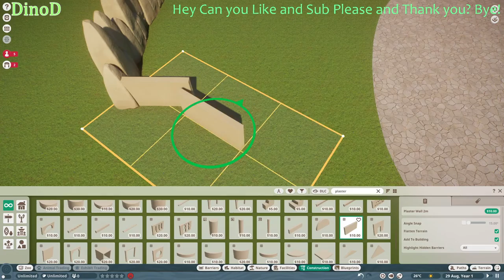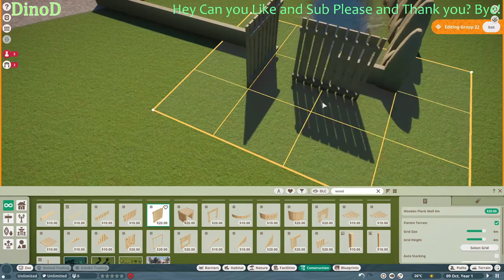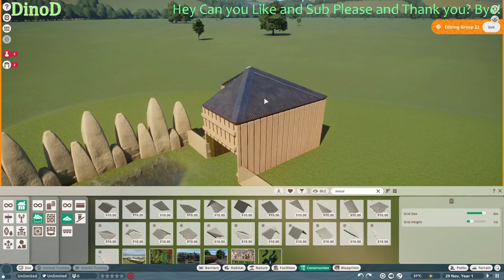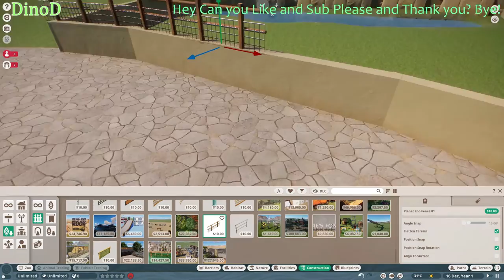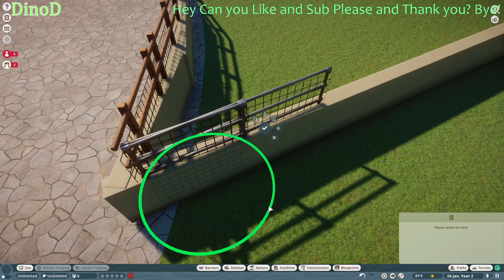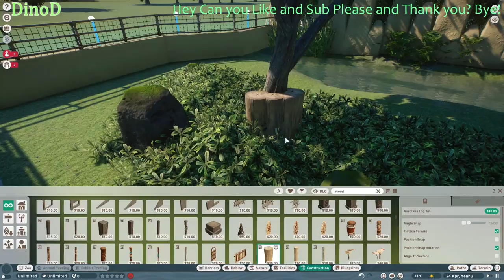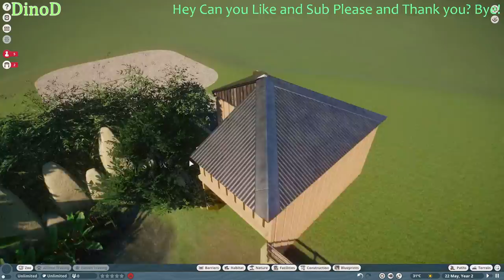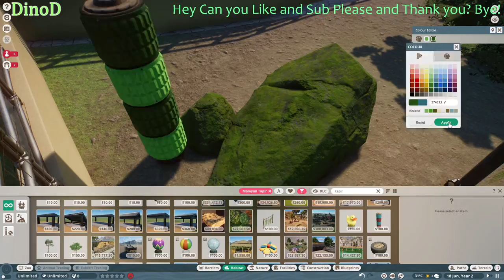Planet Zoo Ep 2 I The Stepp Conservation - Malayan Tapir Habitat I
Just a Small Speedbuild of my new BIG Project The Stepp Conservation we do the Malayan Tapir Habitat which includes a small river 2 custom fences and a small indoor area.